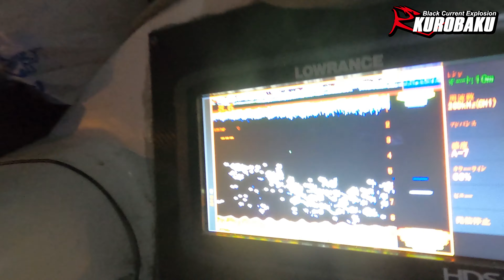【必見!!】釣りプロによるアジング解説!!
【必見!!】DAIWA吉田プロによるアジング解説!!

今回は DAIWAフィールドテスター 吉田匡克さんに
アジングを詳しく解説して貰いました

実際にこれが出来れば
きっとあなたも釣りが上手くなるはず!?

様々なテクニックで大物から小物まで釣果を上げる
プロアングラー吉田匡克さん直伝
アジング講座であなたもアジ釣り名人！